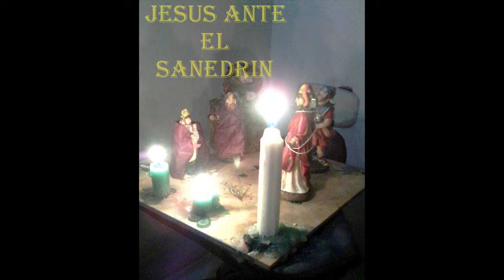Miercoles santo 2016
miercoles santo 2016, seguimos en la catedral de san nicolas en rionegro celebrando el miercoles santo, ultimo dia de la cuaresma